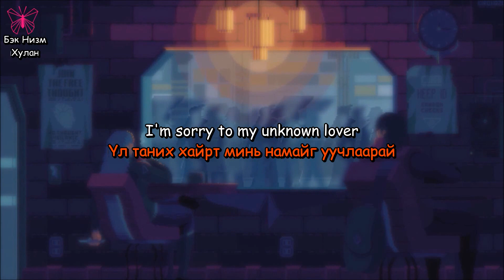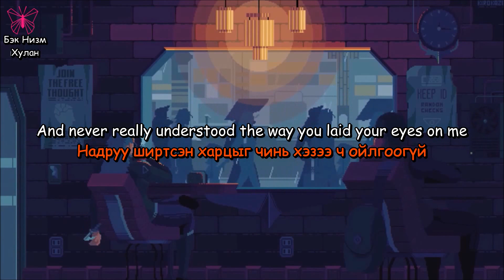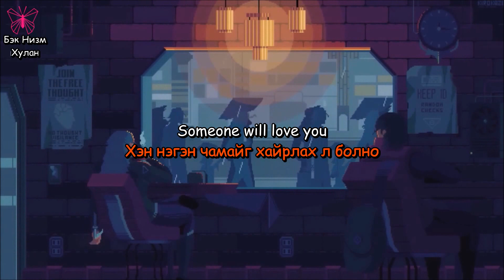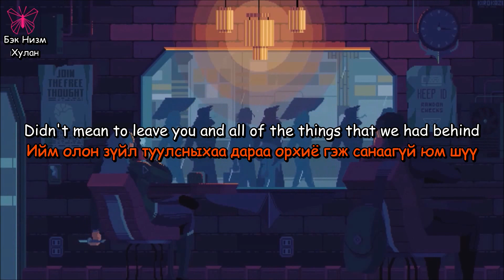[MGL SUB] Halsey - Sorry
[монгол хадмал орчуулгатай] Halsey - Sorry

Уг нь гоё видеотой оруулах гэсэн, оюуны өмч гээд устгачихлаа.

Би хэлдэг дээ, энэ хоёрт дуртай бүүр хайртай байсааан гэж. Хэдий уже тэд амьдралаа бодсон ч гэсэн би бол дурссаар л байгаа. Ижилхэн хүмүүс бий гэдэгт итгэнэ. Манай channel-д

гэх дуунууд орчуулгатайгаар байдаг шүү! Линк хавсаргалаа :*

Бас Halsey Yungblud-тэй үерхэж байгаа талаар мэдээллүүд их гарах болсон, тэр хоёрын дуу яг энэ дууны дараа орно оо. Сонирхоорой.